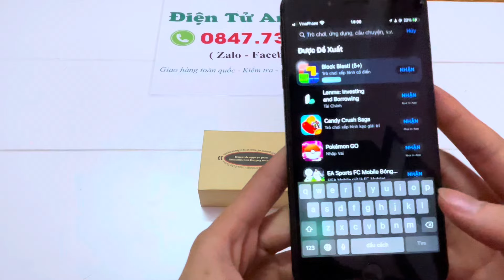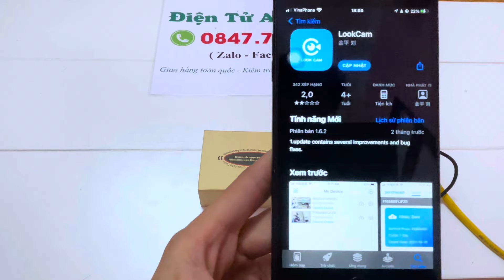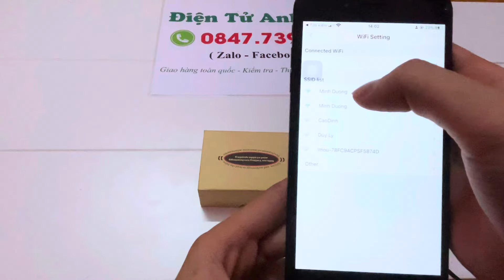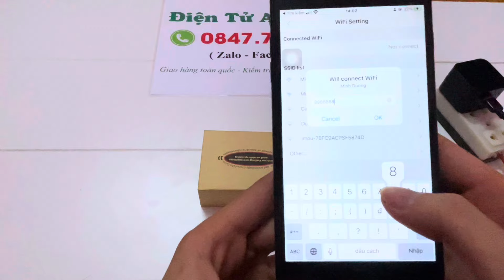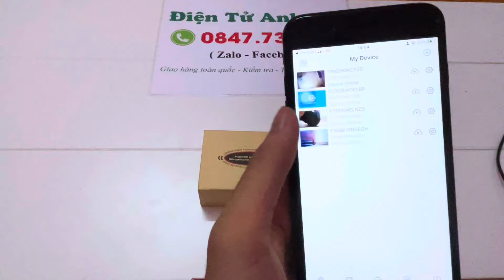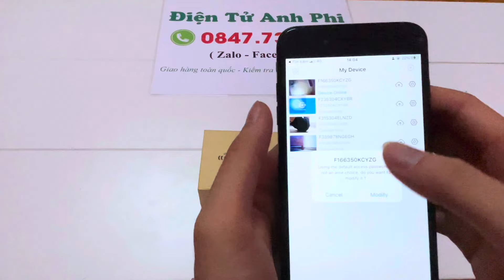Hướng Dẫn Sử Dụng Camera Cục Sạc Quay Đêm Tốt Nhất 2025 - Xem Từ Xa Full 4K!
Top 5 camera ngụy trang tốt nhất 2025
Hướng dẫn chi tiết cách sử dụng camera cục sạc quay đêm tốt nhất 2025, hỗ trợ xem từ xa Full 4K. Giải pháp giám sát bí mật, chất lượng hình ảnh rõ nét, dễ dàng cài đặt và sử dụng.
Camera Nguỵ Trang Cục Sạc Quay Đêm Tốt Nhất 2025 , Camera Dạng Cục Sạc điện thoại Xem Từ Xa Full4K
Hình dạng của chiếc camera này giống hệt một củ sạc sạc nhanh  thông thường đặc biệt có hỗ trợ quay ban đêm sắc nét
Độ phân giải Full HD cho chất lượng hình ảnh tốt nhất. Chỉ hoạt đông khi bạn cắm điện và sử dụng nó như 1 cục sạc thông thường
Sử dụng đơn giản mà không có bất kỳ 1 nút bấm nào dễ dàng sử dụng
Chức năng chính:
• Camera theo dõi wifi, xem từ xa mọi lúc mọi nơi.

• Độ phân giải Full4K , ngoài ra nó còn sử dụng như 1 cốc sạc điện thoại thông thường.
• Cho phép bạn xem chính xác những gì đã xảy ra khi bạn không có ở trong nhà, văn phòng, doanh nghiệp của bạn, hoặc bất cứ nơi nào. (xem từ bất kỳ nơi đâu, qua điện thoại có kết nối internet bất kì).
Ưu điểm:
• Nhỏ gọn, không dây rợ lằng nhằng, ngụy trang bí mật 100%.
• Độ nét cao 1080, có mic thu âm thanh.
• Hồng ngoại ban đêm.
• Cảm biến chuyển động, thông báo và tự động chụp hình khi có người đi qua.
• Xem từ xa mọi lúc, mọi nơi (thông qua kết nối 3G hoặc Wifi, từ bất kì nơi đâu)
• Bộ nhớ trong sẵn có hỗ trợ lưu 36 tiếng, có thể tùy chọn mở rộng bằng thẻ nhớ.
• Hướng dẫn sử dụng chi tiết dễ hiểu tiếng việt, ai cũng có thể sử dụng.
– Sản phẩm fullbox kèm các phụ kiện đi kèm

🏘 Địa chỉ: CÔNG TY THIẾT BỊ ĐIỆN TỬ ANH PHI : 88 GIÁP NHỊ - HOÀNG MAI - HÀ NỘI